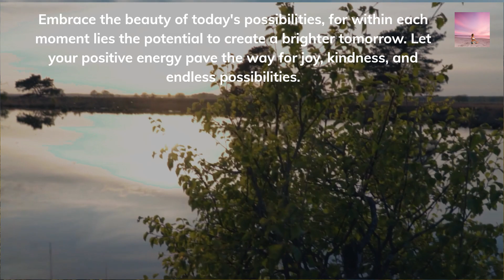Spreading Sunshine: Seize the Day with Positivity! ☀️✨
🌟 Welcome to a world of positivity! 🌈 Join us in this uplifting journey as we explore the power of positive energy and the art of embracing each moment. 🚀 Let's inspire joy, kindness, and endless possibilities together! 🌼 Don't miss out – hit play and discover the keys to a brighter tomorrow! 🌟✨